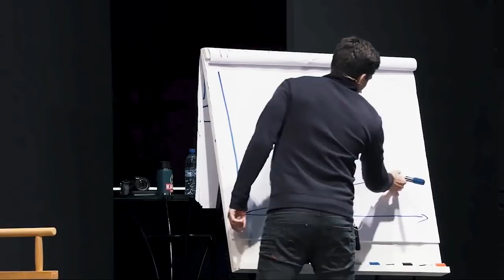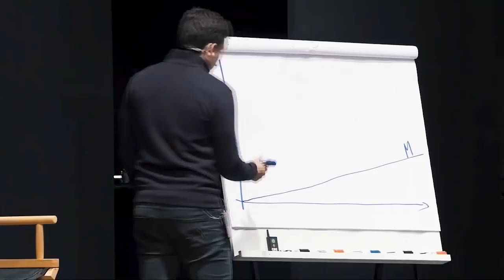VEJA PRA QUAL PAÍS O EMPREENDEDOR PRECISA IR | ERICO ROCHA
Independente do país, você vai ter muito trabalho.